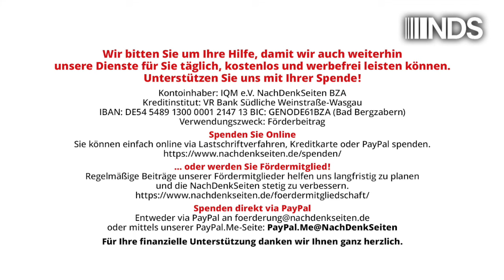Auswärtiges Amt verteidigt trotz offiziellem Dementi der Bundesregierung erfundenes Putin-Zitat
Auswärtiges Amt verteidigt trotz offiziellem Dementi der Bundesregierung erfundenes Putin-Zitat | Florian Warweg | NachDenkSeiten-Podcast | 23. August 2024

André Bodemann, seines Zeichens Befehlshaber des Territorialen Führungskommandos der Bundeswehr, hatte im Juli bei der Vorstellung des sogenannten „Operationsplans Deutschland“ öffentlich behauptet, „Putin hat gesagt, dass er das alte Gebiet der Sowjetunion wiederherstellen möchte“ und mit Verweis auf das „Zitat“ die massive Aufrüstung der Bundeswehr begründet. Auf Nachfrage des Bundestagsabgeordneten Thomas Dietz musste die Bundesregierung jetzt einräumen, dass ihr solche Äußerungen Putins nicht bekannt seien. Die NachDenkSeiten wollten vor diesem Hintergrund wissen, ob das Verteidigungsministerium und das Auswärtige Amt, deren Vertreter auf der BPK Ähnliches behauptet hatten, eine Richtigstellung planen. Von Florian Warweg.

Artikel veröffentlicht am: 23. August 2024 um 11:30
Autor: Florian Warweg
Sprecher: Tom Wellbrock
Titelbild: NachDenkSeiten, Regierungspressekonferenz vom 21. August 2024

NDS NachDenkSeiten Podcast NDSPodcast, NDS, NachDenkSeiten-Podcast, NDS-Podcast, Außen- und Sicherheitspolitik, Audio-Podcast, Aufrüstung, Bundesregierung, Kampagnen/Tarnworte/Neusprech, Bundespressekonferenz, Fake News, Imperialismus, Wladimir Putin, Russland